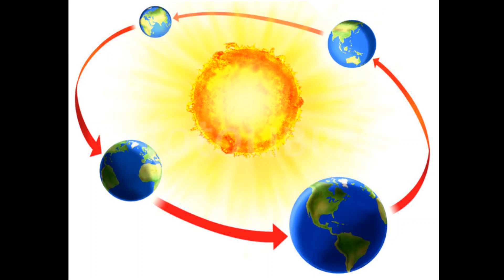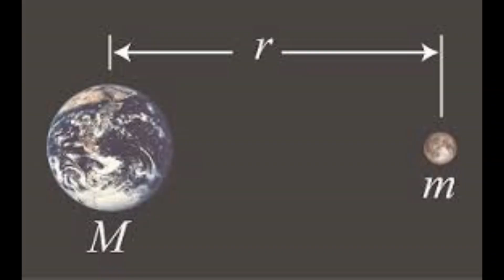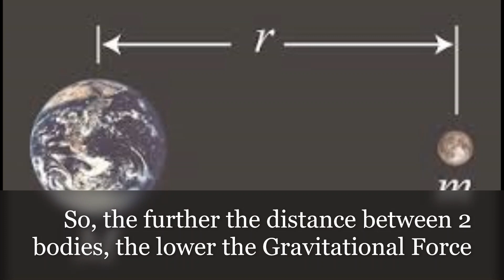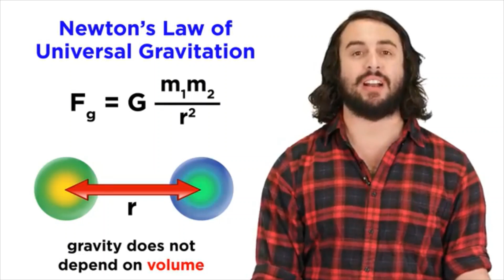Physics KSSM Form 4: Introduction to Newton's Universal Law of Gravitation.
Nama Sekolah: SM Sains Seri Puteri

Introduction to Newtons Law of Gravitation.

After watching the video, test yourself by complete this quizziz.